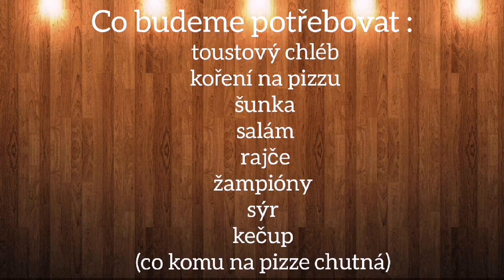Pizza výborná pizzová toustáda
co budeme potřebovat:
toustový chléb
koření  na pizzu
šunka
salám
rajče
žempiony
sýr
kečup